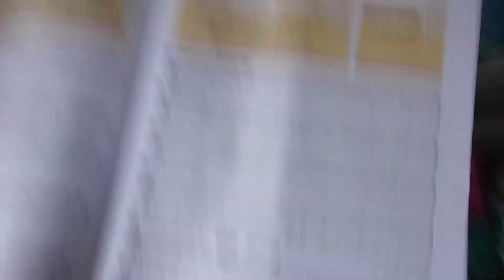Play I'm my trumpet